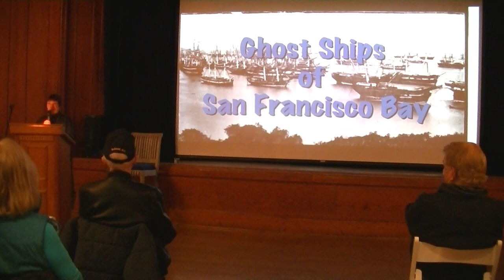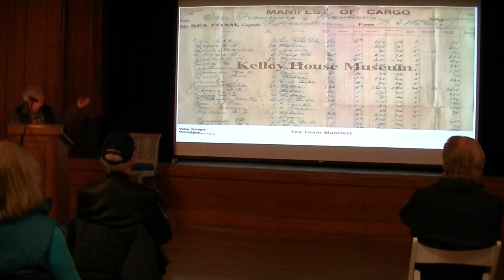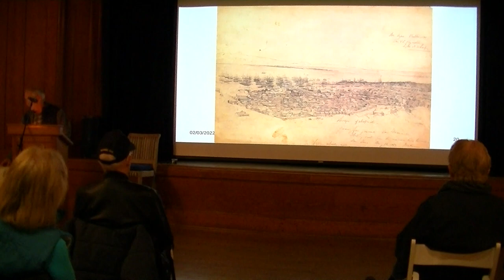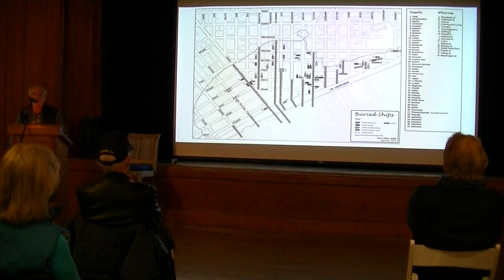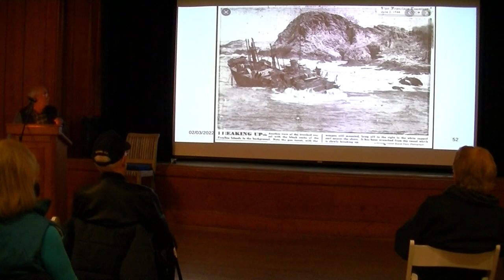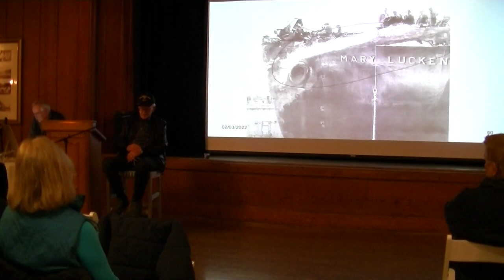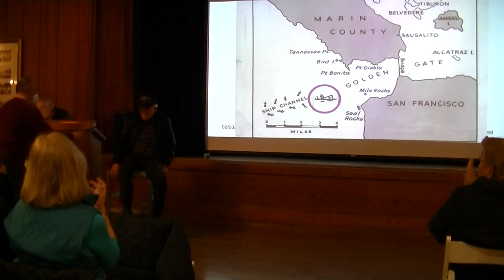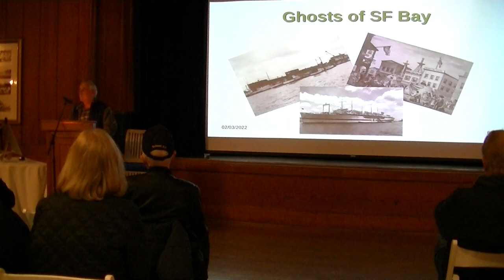CYC Speaker Series 2/2022. Ghost Ships of San Francisco Bay